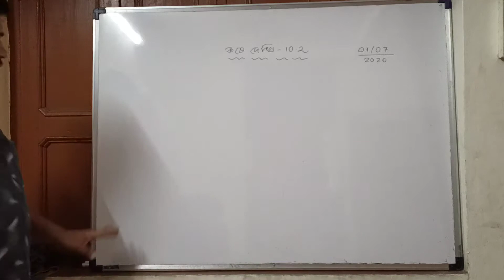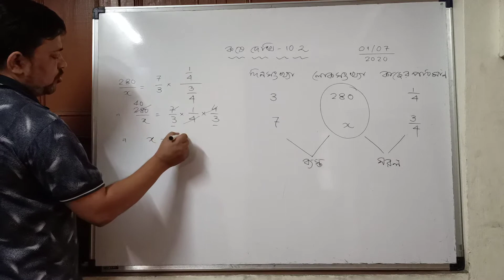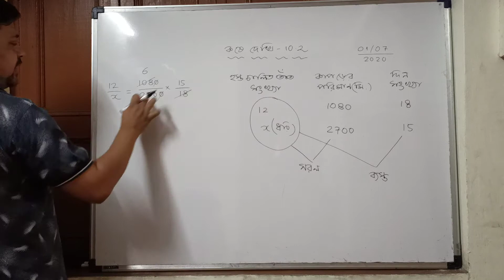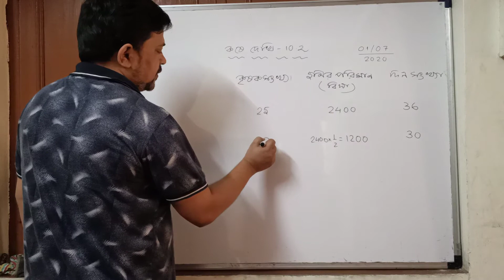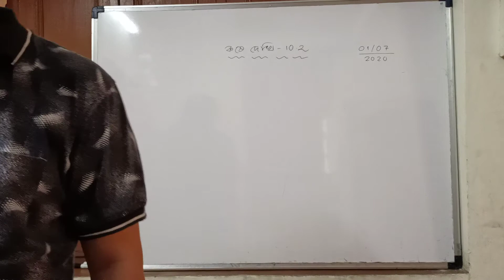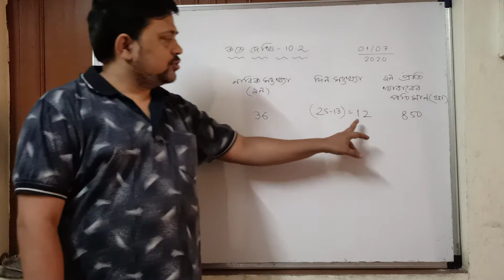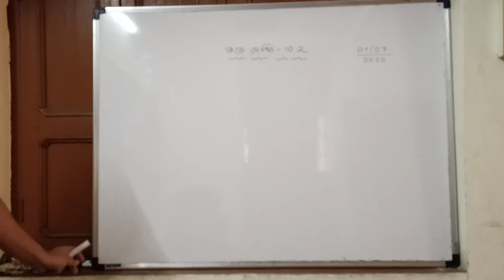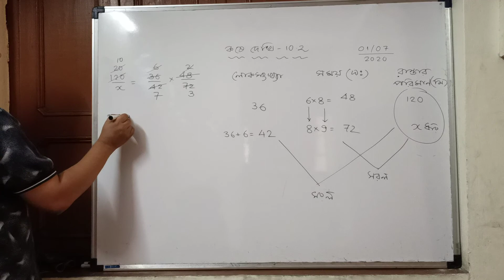ব্যাপকতর ত্রৈরাশিক, part 2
HDS VIII MATHEMATICS